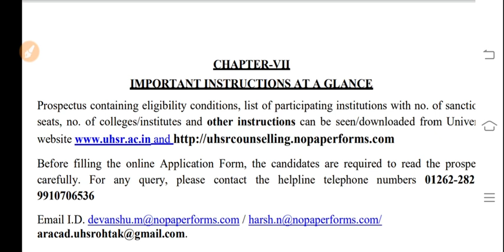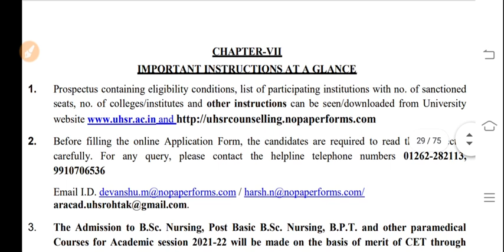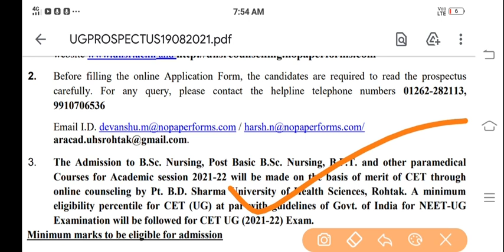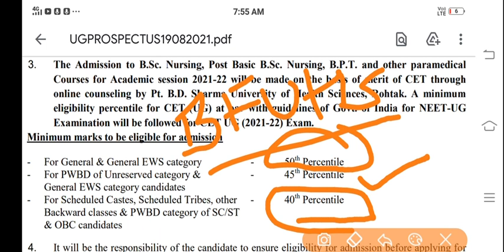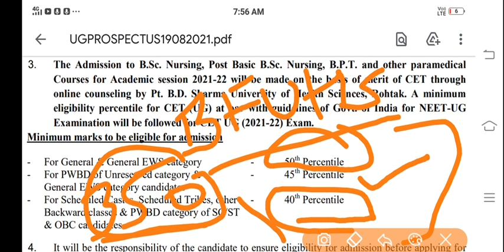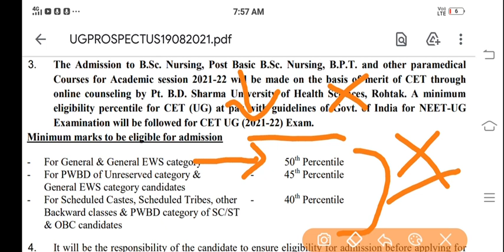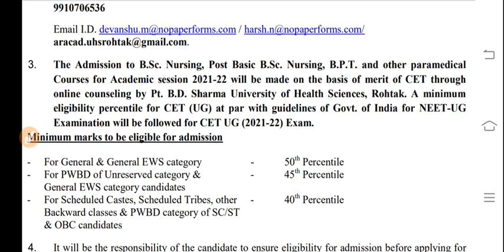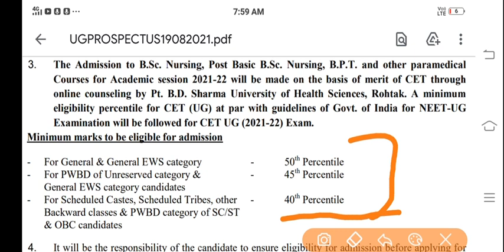pgi rohtak bsc nursing shocking News🙀|pgi rohtak bsc nursing entrance exam 2021|pgims rohtak